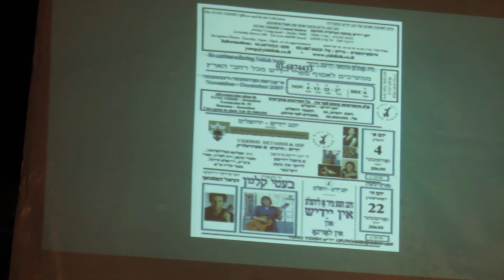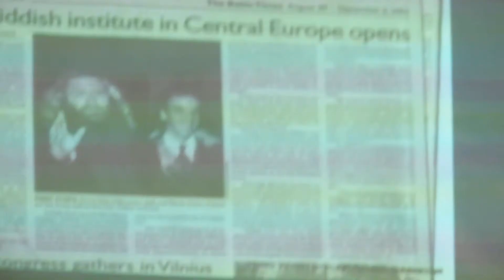מפגש ארגון יוצאי בילגוראיי ביונג יידיש 07.12.13 הרצאת מנדי כהנא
בילגוראיי, עיירה פולנית קטנה שקודם למלחמת העולם השנייה היו היהודים רוב מוחלט מכלל תושביה, עיירה שיצאו מתוכה מספר רב של סופרים מקצועיים ורבים אחרים שהכתיבה הייתה עבורם "תשוקה לא נשלטת". בין סופריה נמנים סופרי משפחת זינגר: יצחק בשביס זינגר [זוכה פרס נובל לסיפרות] אחיו, י.י. זינגר, אחותו אסתר קרייטמן, בנו ישראל זמיר, וכן בן ציון תומר, שמואל בן ארצי, שרה אבינון, שמואל בר-און ונוספים.  ארגון יוצאי בילגוראיי בישראל עורך מפעם לפעם מפגשי חבריו, בשל המאפיין של ריבוי סופרים וכותבים אחרים הוחלט לקיים את המפגש ב 07.12.13 בסימן הסופרים והספרים במקום שמרכז ספרים ביידיש בארגון יונג-יידיש בתל-אביב. בסרטון זה מספר מקים יונג יידיש ומנהלו - מנדי כהנא על מפעל חשוב זה. - צילם וכתב ישראל בר-און.